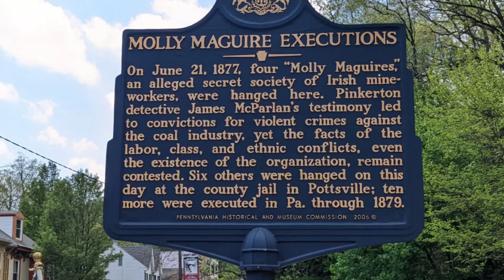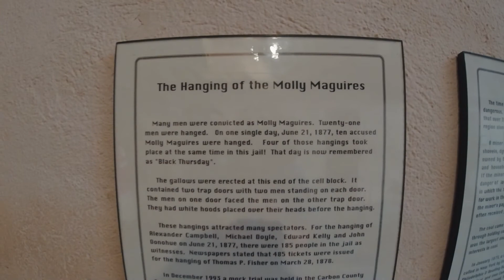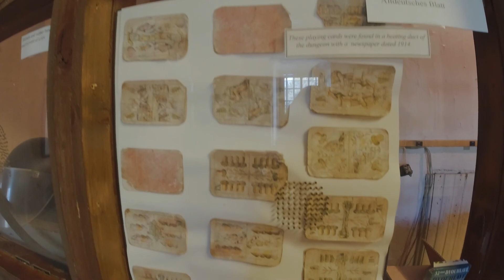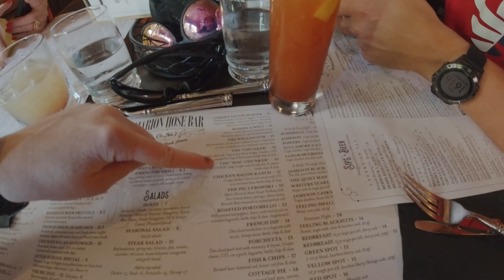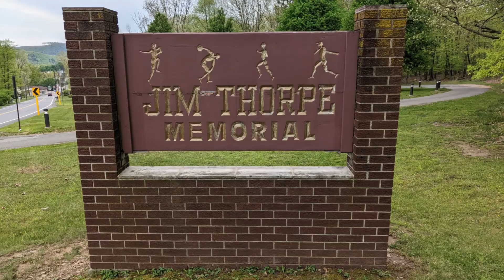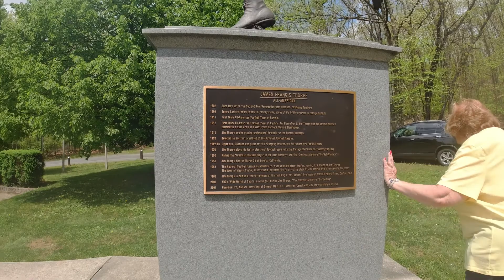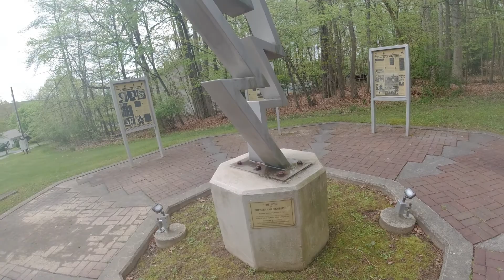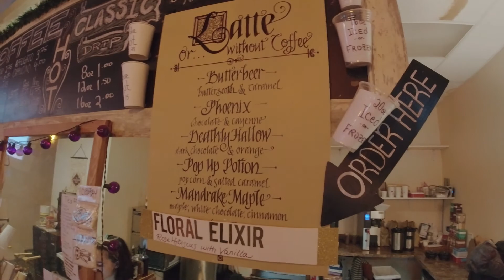Jim Thorpe, PA Touring the Old Jail, the Jim Thorpe Memorial, Harry Packer House, and great food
We loved our post race fun around the small town of Jim Thorpe.  The Old Jail was so spooky and unbelievable that people were once held there.  The burgers at Marion Hose Co. rank as one of the best I have had in a long time such a great lunch/dinner.  As a Haunted Mansion fan it was so surreal to see the inspiration at the Harry Packer House, I just wish we could have gone inside. It is so interesting that Jim Thorpe is buried in this small town in PA and seeing the memorial grave site was really educational.  Muggles Mug is not to be missed especially if you love Harry Potter - they had great options for those who have dietary constraints.  This is a must for those looking for a small town in the Pocono Mountains with lots of character!